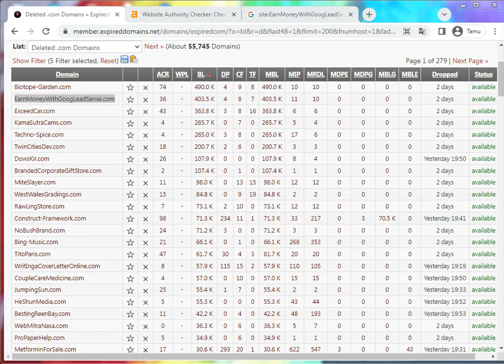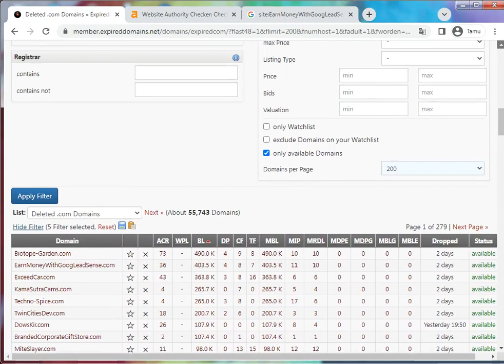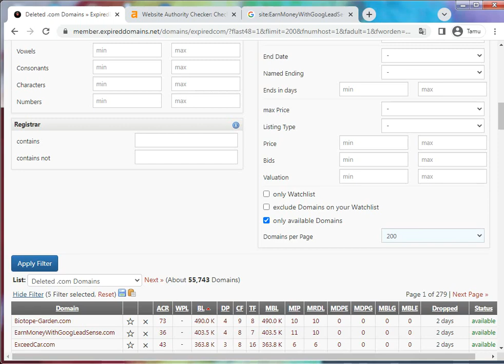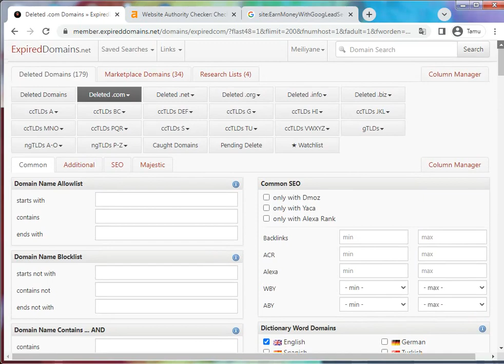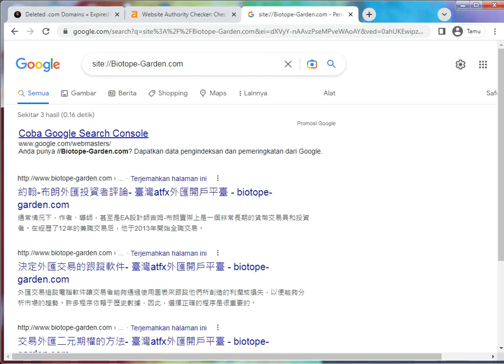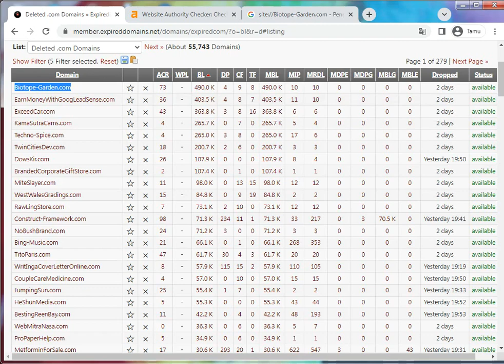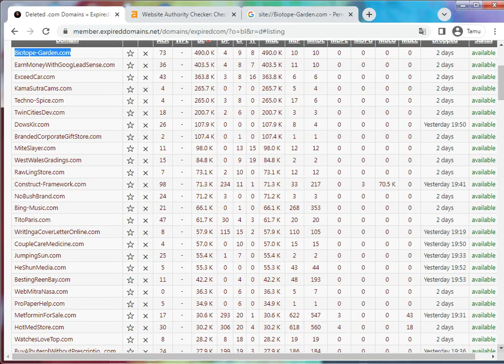How to find POWERFUL Expired Domains with good DA, PA and Backlinks for your Website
Hi, Friends in This Video I will show you how to get more powerful domain in a cheap price that so can help you to get more money making website.